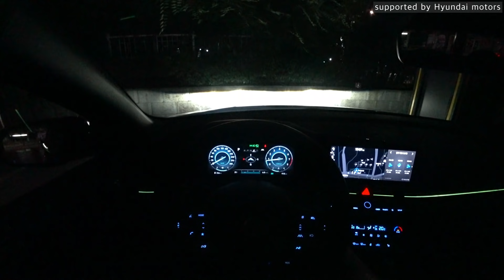(랜선드라이브) 아반떼N 1인칭 야간주행, 2021 Elantra N POV night drive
*본 콘텐츠는 현대자동차로부터 시승기회를 제공받았습니다*

아반떼N 야간주행 영상입니다.

별도 설명없이 차량의 주행느낌 공유드립니다

감사합니다^^

I4 Turbo
1,998cc
280ps
40.0kg.m
8DCT
10.4km/l
-도심 9.0
-고속 12.7
전장 4,675mm
전폭 1,825mm
전고 1,415mm
축거 2,720mm